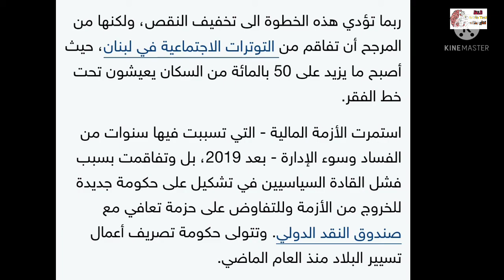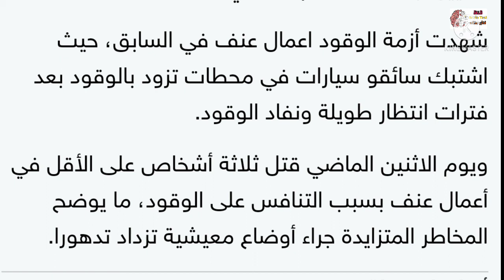لبنان ترفع الدعم عن استيراد الوقود و الشعب يعاني